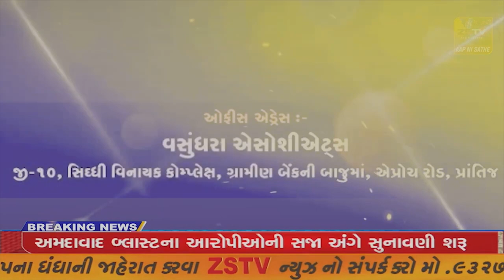પ્રાંતિજ તાલુકા ના મહાદેવ પુરાથી છેલ્લા ૪૨ વર્ષ થી પગપાળા સંધ જાય છે//ZSTVNEWS/